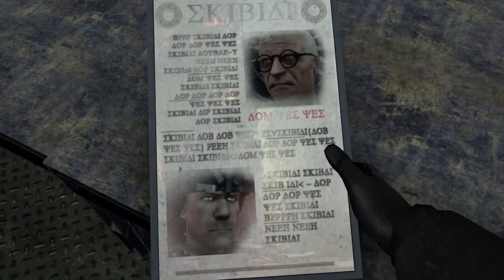Skibidi toilet 70 (part 2)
skibidi toilet 70 original
skibidi toilet 70 part 1 original
skibidi toilet 70 part 1
skibidi toilet 70 episode original